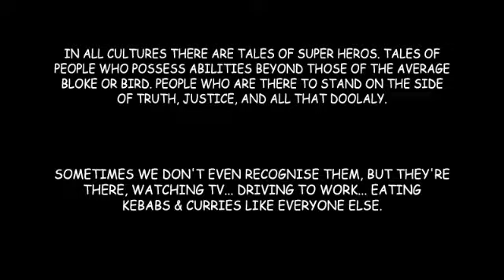Bouncers Chapter 1 'Prologue' by Leo Lucien-Bay aka Dr. Nemesis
What better way to start this tale than with the bad guys? Little Guvna and his gang don't like being messed about. If you owe em some money it's in you're best interests to pay it back in full, and in a timely fashion. You never know when they're looking for someone to make an example off.

Sit back and enjoy the ruckus.

Bouncers, Kebabs, & Rubby Murries

Binary Picture Show